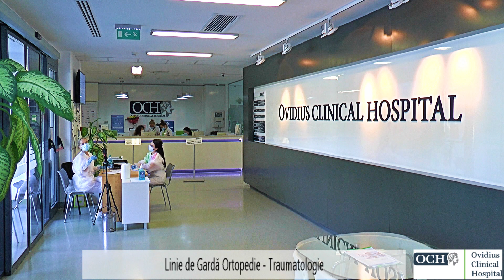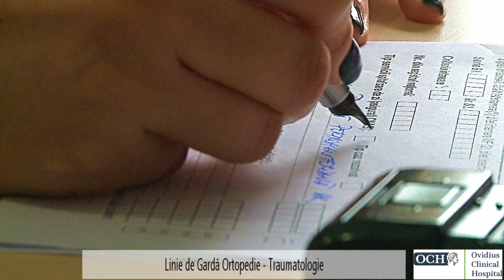Linie de gardă în ortopedie-traumatologie 24/7 la OCH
La Ovidius Clinical Hospital avem disponibilă linie de gardă în ortopedie-traumatologie, care completează liniile de gardă de chirurgie generală, anestezie și terapie intensivă, precum și radiologie și imagistică medicală.

Medicii sunt în spital 24/7, însă pentru a fluidiza accesul pacienților și pentru a facilita triajul epidemiologic, vă rugăm să ne sunați înainte de a veni la spitalul OCH.